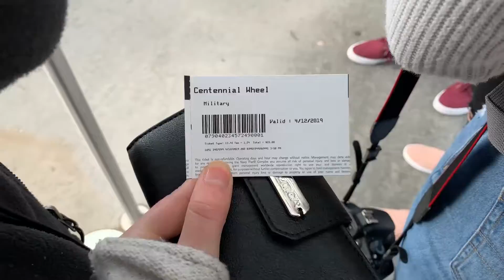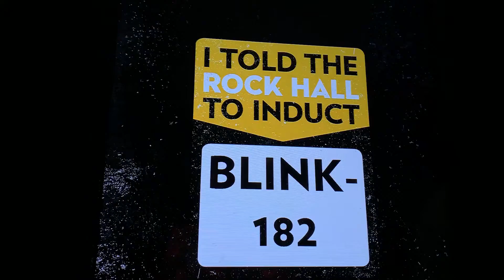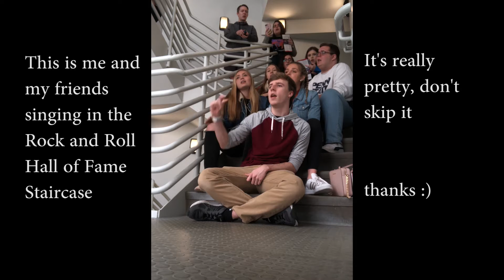A Chaotic Trip to Chicago | 2019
It's a city that's exciting, it's a city that's inviting, it's a city for a woman just like meeee! Chicagooooooo, Chicagoooooo!

I hope you guys enjoyed this very chaotic vlog, it was quite an eventful trip! It was my first time ever visiting Chicago so I was very excited.

Make sure you watch until the end for a recording of a song my friends and I sang in a stairwell! It's beautiful :)

Hard Times - Paramore

FAQs
How old are you? - 18 (when this video was posted)
What grade are you in? - 12th / senior in high school
Where are you going to college? - Arizona State University
What camera do you use? - Canon 70D or iPhone Xs